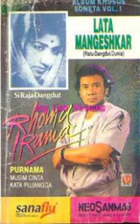Rhoma Irama FT Latta Mangeshkar - Musim Cinta ( Tabla Version )